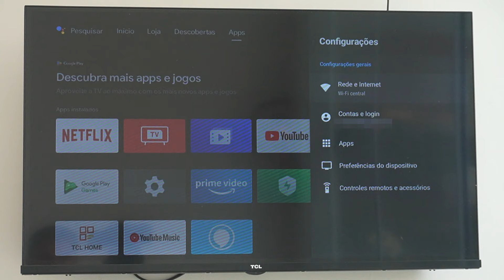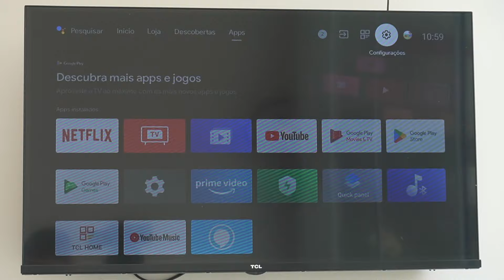Como DESATIVAR PROTETOR (DESCANSO) DE TELA da SMART TV TCL!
Quer desativar a proteção ou descanso de tela da Smart TV TCL, mas não sabe como? Fiz um guia completo passo a passo para desativar o protetor de tela da sua TV TCL de forma simples, rápida e bastante fácil. Tire todas as suas dúvidas e fica ligado em mais um vídeo completo do canal!